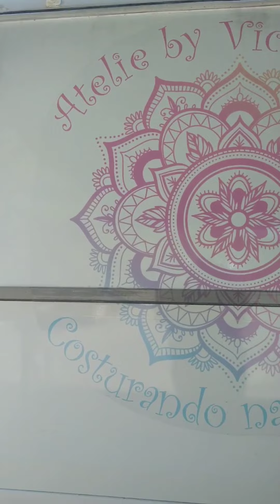COSTURANDO NA ESTRADA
Virgínia é seu esposo viajam pelo Brasil todo e faz suas costuras e bordados dentro de seu motorhome ,assim eles viajam e conhecem os lugares incríveis e trabalha e vende em cada ponto de parada . costurando na estrada 🚎